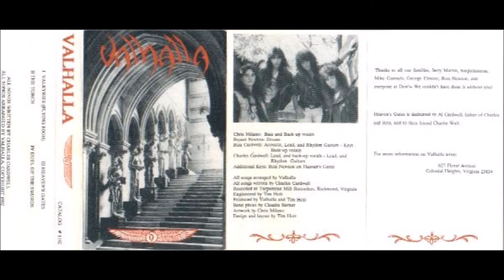03-Heavens Gates 1992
Valhalla - Charles Cardwell - guitar and Vocals Ronald Cardwell - guitar -and Backing vocals Bryant Newton - Drums
Christopher Milano - Bass guitar : Guest "Ronald Newton Jr"  - Keyboards